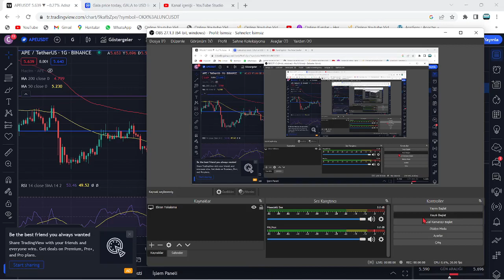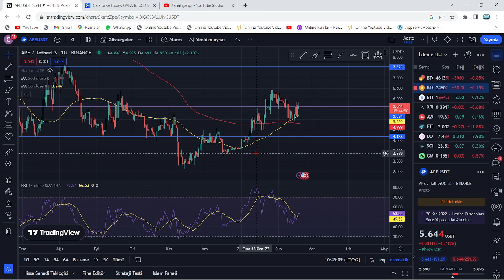YANILMAYAN ŞİRKET:"APECOİN, KISA SÜRE İÇİNDEE BATACAK!"🚨"APE FİYATI BARİZ ŞEKİLDE İFLASA GİDİYOR!!"🚨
Bu videomuzda kripto borsalarında oldukça popüler bir coin olan APE coin'i inceledik. Ape coin'in destek ve direnç noktalarını belirterek kısa, orta ve uzun vade hedeflerinden söz ettik. Ape alım ve satım noktalarını belirleyerek, hangi noktadan almalıyız? Gibi sorulara yanıt olmaya çalıştık. Ape, uzun vadede yakaladığı popülerite ve beklenen hacimle Binance'ın da olumlu yaptırımlarıyla 2022'de çok büyük yükselişler yapabilir. Ape anlık 16.8$ seviyelerinde ve Ethereum ve web3 farkıyla 80$ seviyelerine kadar 2022'de yükselebilir. Ape son gelişmelerle birlikte Mana coin'i geçerek piyasa değeri bakımından en yüksek metaverse projesi oldu. Bu videoda yatırım tavsiyesi verilmemiştir.